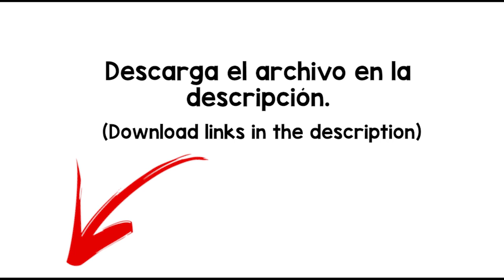Snore Sound Effect -free download -MP4/WAV